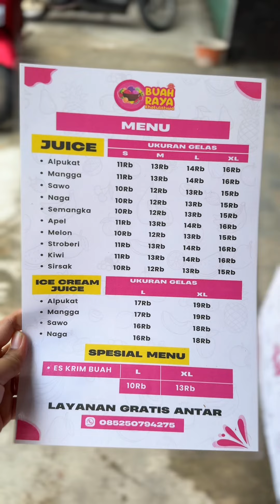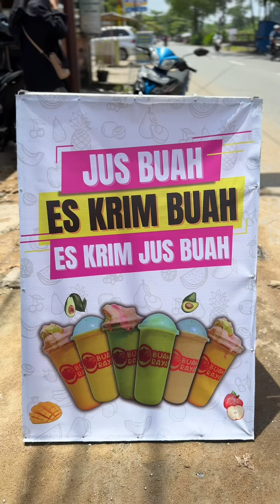Buah Raya Khatulistiwa Cabang Pontianak Viral